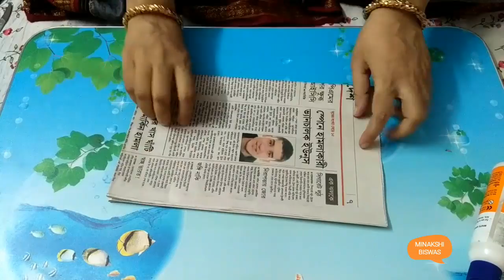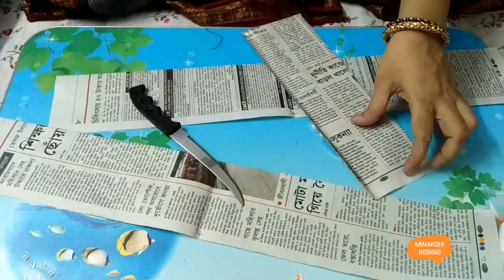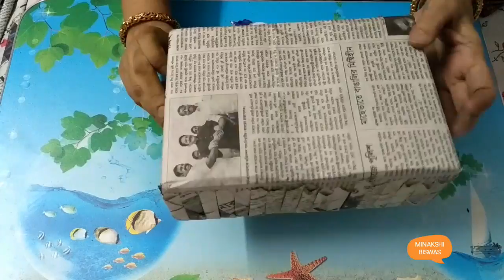How to make a Newspaper Basket